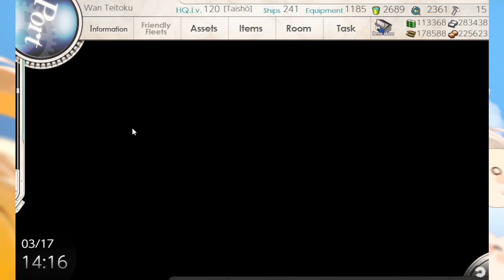[Kantai Collection]PVP - 17th Mar 2024 Session 2 featuring @kaminariclara's singing stream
I played Kantai Collection PVP on 17th March 2024. This was the 2nd PVP session on that day. As usual, I managed to get S rank for all the battles.

During the recording, Kaminari Clara was singing for St. Patrick's Day .